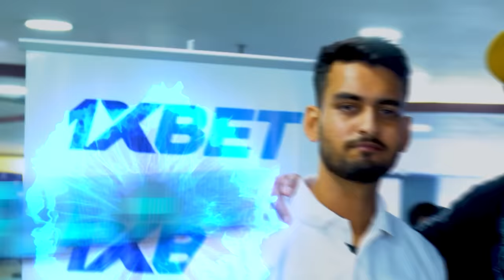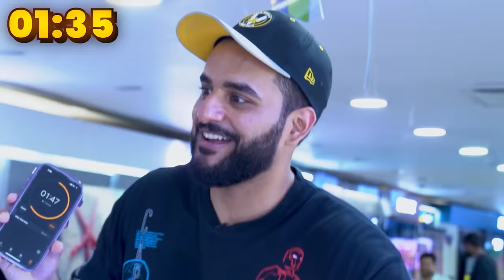Anything you fit in the CIRCLE, I will PAY for it !!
Special thanks to @MrBeast